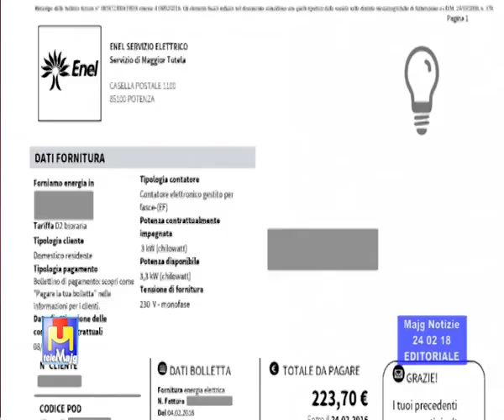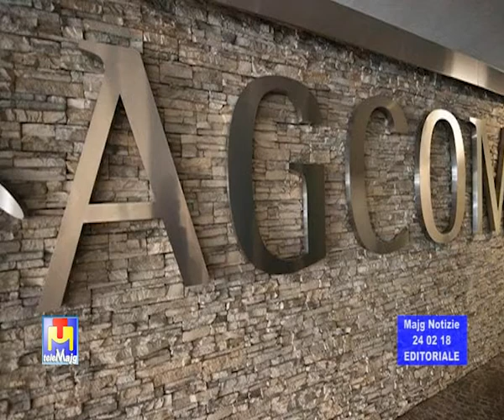Non solo ci danno le fregature ma ci rubano il tempo, il bene più prezioso